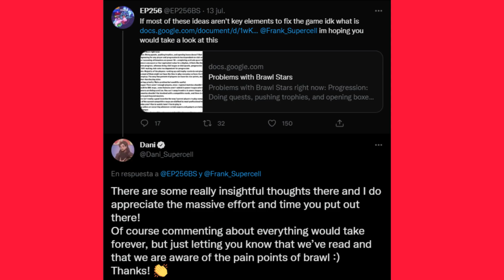New Improvements Soon!